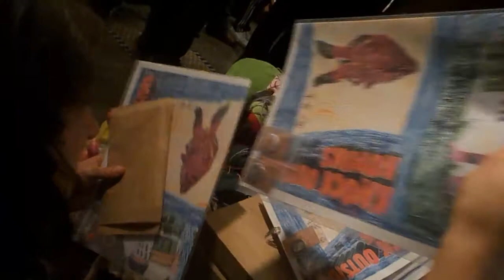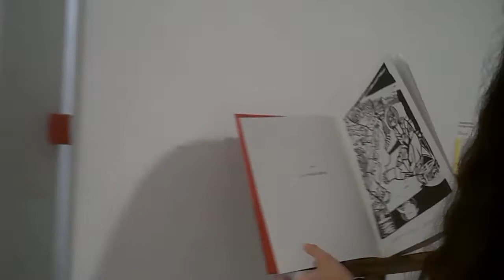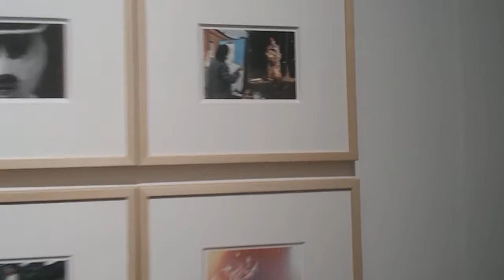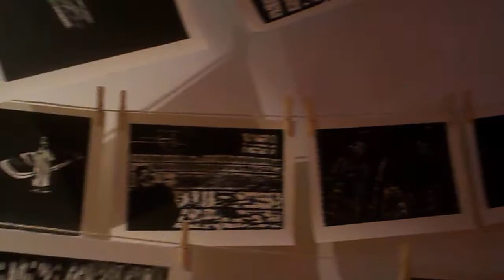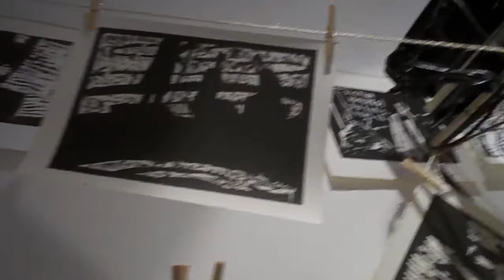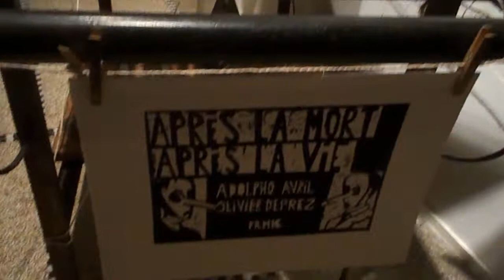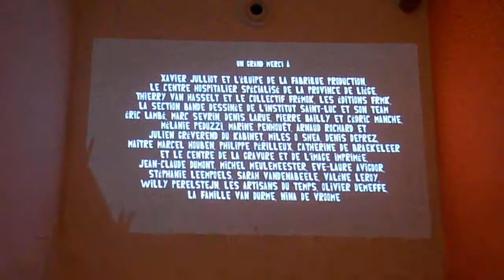Knock Outsider Komiks 29.09.2017 28.01.2018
Scenes from the Opening of the exhibition Knock Outsider Komiks
at Art et MArges
Rue Haute, 314
1000 Bruxelles
T.+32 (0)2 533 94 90
artetmarges.be
With works from :
Adolpho Avril, Barbara Massart, Dominique Goblet, Dominique Théâte, Gabriel Evrard, Jean Leclercq, Jean Christophe Long, Jean-Michel Bansart, Joseph Lambert, Marcel Schmitz, Nicolas Clément, Olivier Deprez, Pascal Cornélis, Pascal Leyder, Rémy Pierlot, Sarah Albert, Serge Delaunay, Thierry Van Hasselt, Yvan Alagbé.

This exhibition is intended as a joyous uppercut to the established categroies. It brings together fiction, abstractions, graphical poems, creations without words, free associations of images, unlikely meetings between text and drawing... The classifications are explosing and the defintions eroding to proclaim that the comic strip is a vast playground without limits other than the inventiveness of its creators...